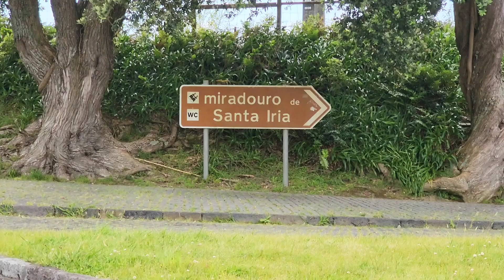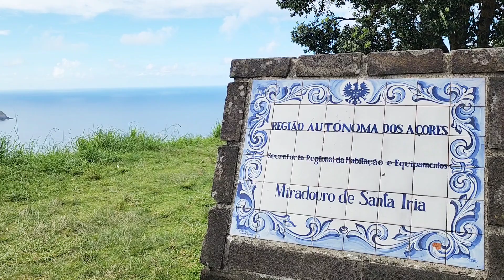São Miguel - Miradouro de Santa Iria | Azores, Portugal 🇵🇹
São Miguel - Miradouro de Santa Iria | Azores, Portugal | Things to do in azores | things to see in sao miguel | Travel Portugal | Travel Destination | Ponta Delgada | São Miguel Island | Hawaii of Europe | European Island